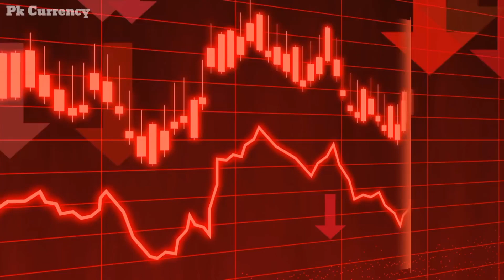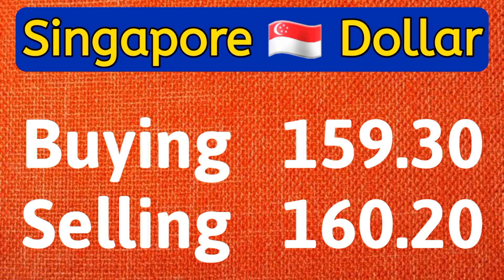Today Live Dollar Rate | 21 Oct New Shocking Dollar Price in Pakistan | Currency Exchange Rates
Today New Dollar Price is Unbelievable | Pakistani Currency Rates Today | Dollar ki aaj ki kimat | Pakistani Gold Market